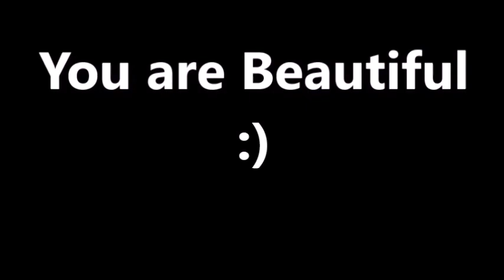Feeding Black Angus cows hay in the snow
Feeding some Black Angus cows in the snow.
Feeding some Black Angus cows hay in the snow.